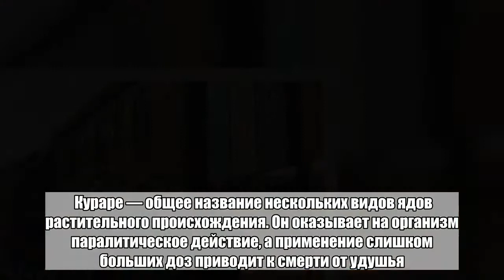Из музея в Голландии украли смертельный яд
Бутылку со смертельным ядом украли из музея в Голландии. Об этом сообщает NL Times. Яд, спресованный в черный кубик, находился в бутылке внутри сейфа, который был похищен в среду, 4 июля. На бутылке была старинная этикетка с надписью «Кураре». Было ли что-то еще украдено из музея, пока неизвестно. «Мы продолжаем расследование... В первую очередь хотим найти яд», — отметил представитель полиции. Кураре — общее название нескольких видов ядов растительного происхождения. Он оказывает на организм паралитическое действие, а применение слишком больших доз приводит к смерти от удушья. Коренные племена Южной Америки использовали подобное вещество во время охоты, смазывая им наконечники стрел. В Нидерландах оно применяется в качестве релаксанта при проведении эвтаназии.Больше важных новостей в Telegram-канале «Лента дня».